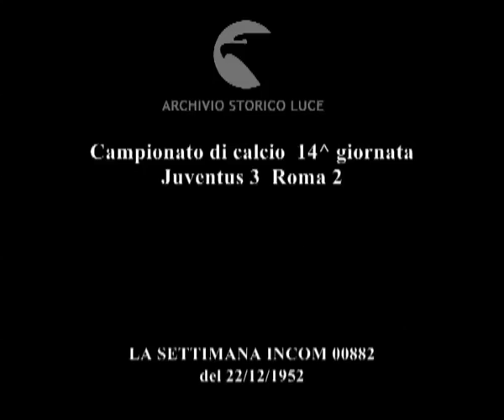Campionato di calcio 14^ giornata Juventus 3 Roma 2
Descrizione sequenze:fasi della partita di calcio ;